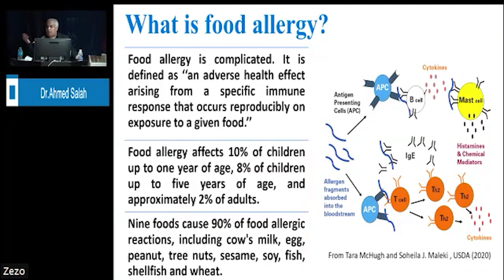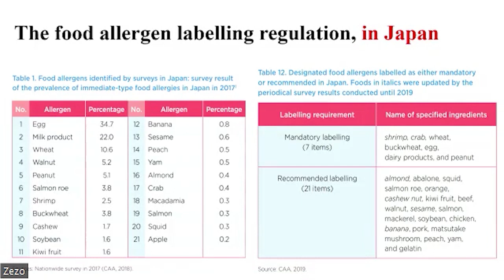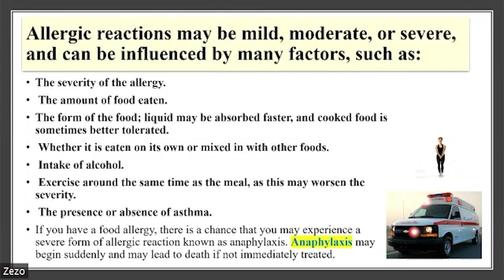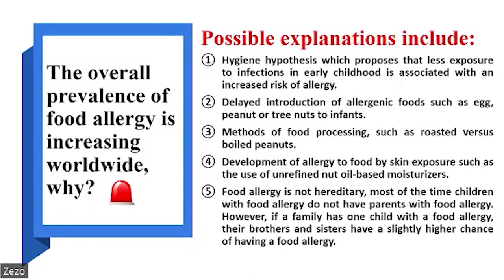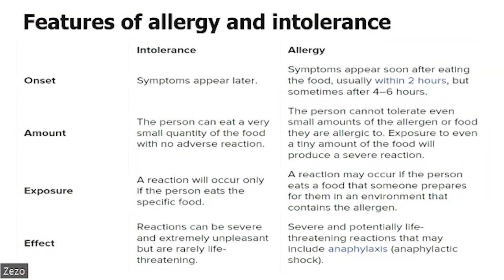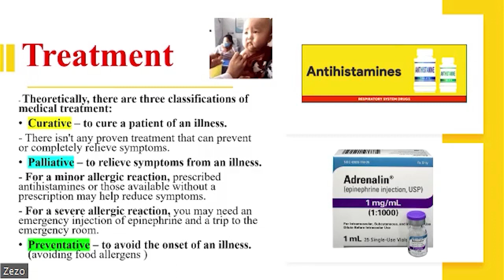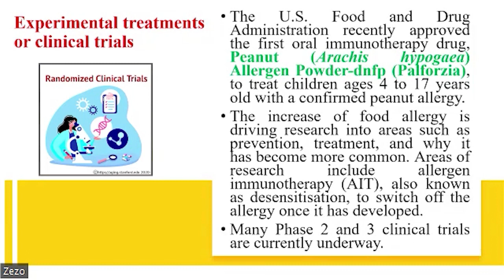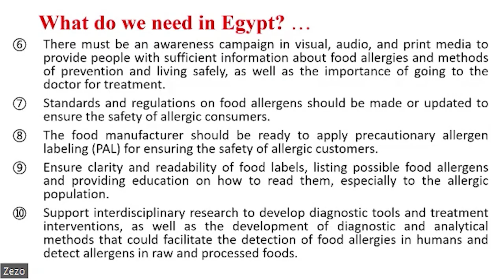Food Allergy | Prof Ahmed Salah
Food Allergy

By
Prof. Ahmed Salah

Department of Food Science and Technology
Faculty of Agriculture , Assiut University